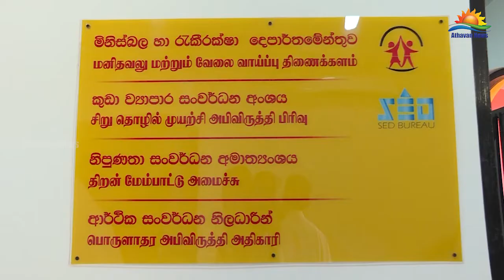ஜனாதிபதி மட்டக்களப்பிற்கு விஜயம்